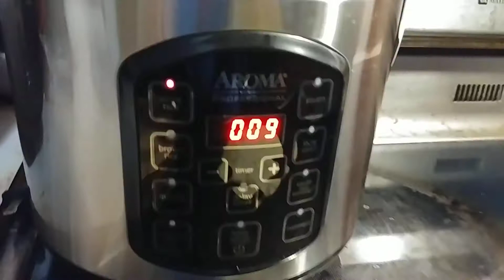Sopa de muslos de pollo mire ve que rica quedó 😋😊🌟⭐Dios me los bendiga.